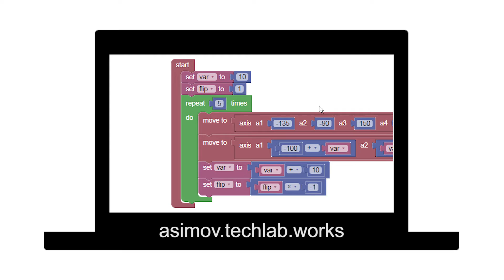Asimov robotics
Demo reel of the Asimov project from 2015.